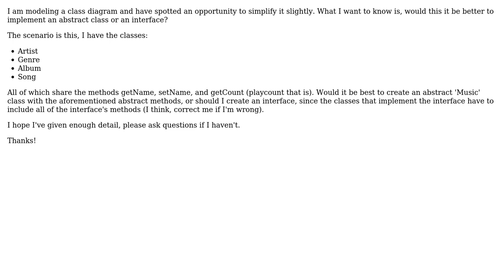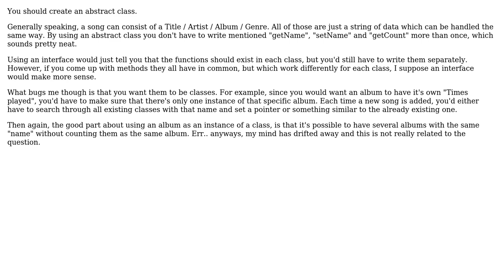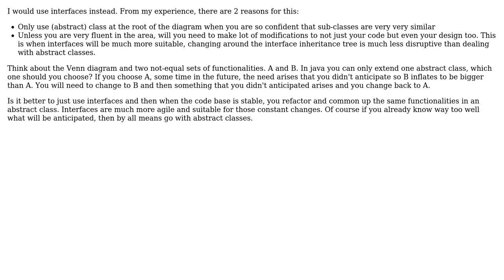Software Engineering: UML Class Diagram: Abstract or Interface? (2 Solutions!!)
Software Engineering: UML Class Diagram: Abstract or Interface?

With thanks & praise to God, and with thanks to the many people who have made this project possible! | Content (except music & images) licensed under CC BY-SA | Music | Images & others | With thanks to user J Smith user InformedA user Golen and the Stack Exchange Network Trademarks are property of their respective owners. You are responsible for your own actions.